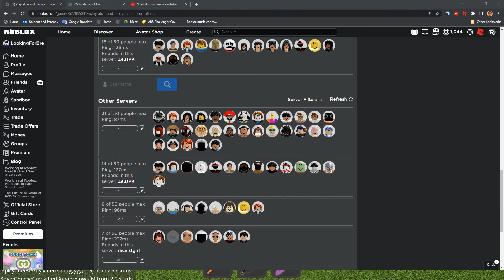DYING LEGIT AT 1.3 MILLION IN SAAFYTOO?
def real no scam